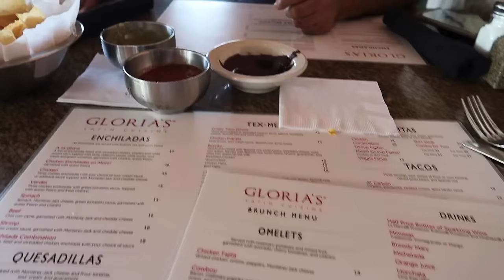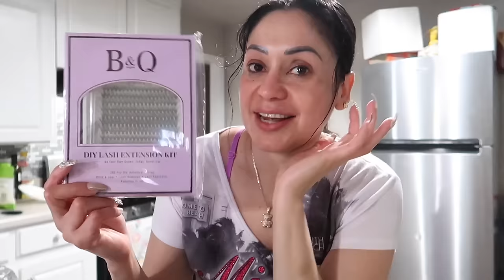A SI VIVIMOS EL ECLIPSE SOLAR 🌒🌚👀😱2024 BENNY 👦🎤CANTÁNDOLE 😄A SU PAPÁ FELIZ CUMPLEAÑOS 🎂🥹🥰